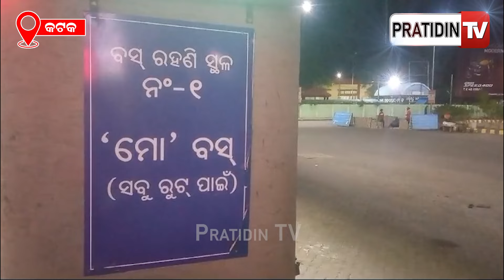ନିଶାରେ ମୋ ବସ୍ ଡ୍ରାଇଭର, ରହ ରହ କହିବା ବେଳକୁ ଗଡିଗଲା ଗାଡ଼ି!Mo bus accident in Cuttack Netaji Bus Terminal